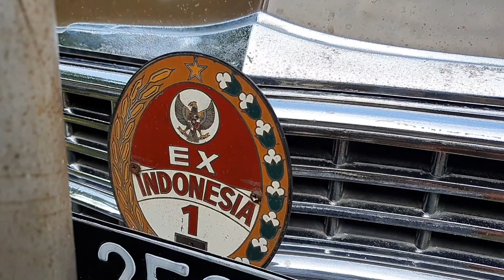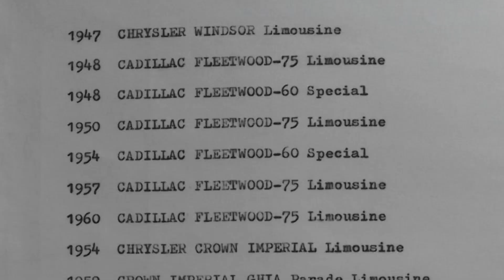Hauwke Eps 14: Mobil RI-1 ini ternyata bekas Jendral - 1947 Chrysler Windsor Limousine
Mengulik tentang sejarah mendapatkan mobil Kepresidenan Ex RI-1 dan review tentang Chrysler Windsor tahun 1947